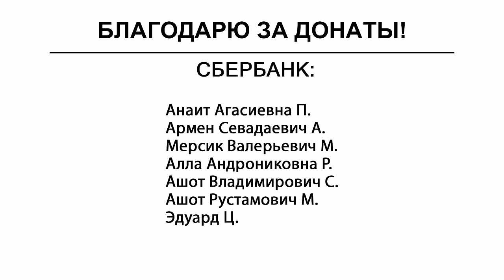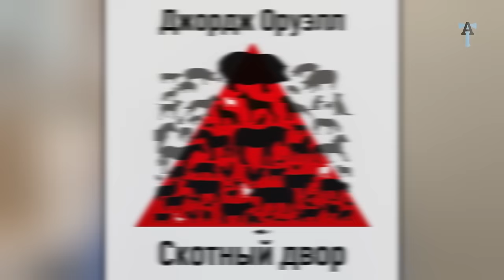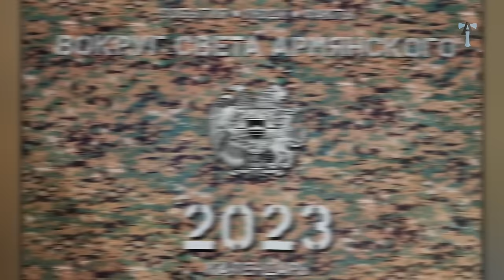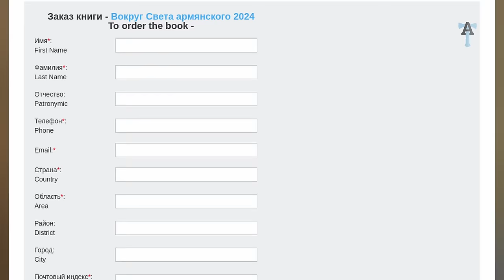У армян совесть, у азербайджанцев нефть